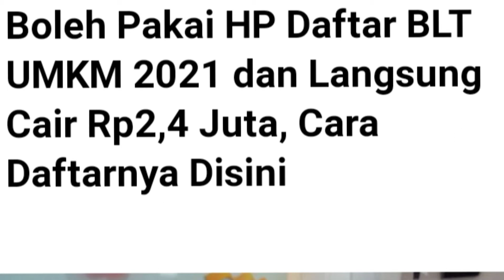BLT UMKM 2021 dan langsung cair sebesar 2,4 juta